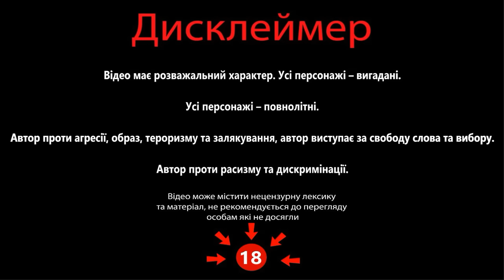Історик з Харкова та початкові блохерки